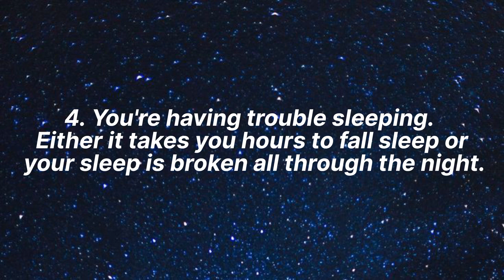8 WARNING SIGNS YOU'RE MENTALLY AND EMOTIONALLY EXHAUSTED